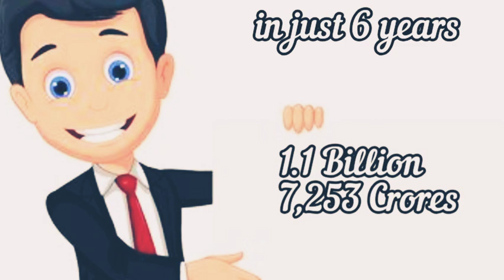Free investment for business - theil foundation(theil fellowship) Bloopers talks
Theil foundation (San Francisco) - Peter theil
Founder of The Theil foundation
100000 USD free investment
Free investor of young talents
Every year best 20 to 30 business ideas selected from all over the world for theil fellowship and get 100000 usd investment (Rs. 75,00,000)
Oyo rooms owner and founder Riteesh agarwal is got selected in theil fellowship In 2013 may and now net worth of Rs.7,523 crores as on 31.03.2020
You can became a millionaire, all you need a best business idea
Age limit is 23 for applying fellowship
This is a free investment for pure talent and stepping stone to middle class boy or middle class family